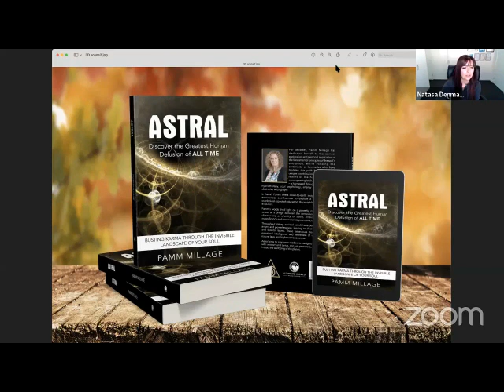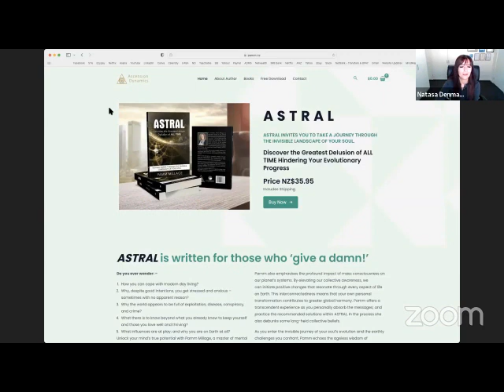LiveWithNat & Pamm Millage - ASTRAL: Discover the Greatest Human Delusion of ALL TIME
Monday morning live with Natasa Denman featuring one of her insightful authors, Pamm Millage.

For decades, Pamm Millage has dedicated herself to exploring and applying the fundamental principles of soul evolution. By integrating the science of the mind with divinely inspired hypnosis, soul psychology, and energy transmutation, she ventures into the unseen realms of human existence—from birth to death and beyond.

Pamm upholds the ageless wisdom of past masters, emphasizing that the soul acts as a bridge between our conscious mind and higher dimensions, embodying our innate, magnificent connection to pure consciousness. Recognizing that 90% of human behavior originates from the unconscious mind—irrational and easily malleable—she advocates for consciously employing an ideal spiritual blueprint to effectively command the unconscious mind.

Pamm's mission with ‘ASTRAL’ is clear: to empower readers to navigate our chaotic world with wisdom and thrive, thereby positively impacting not only their own lives but also the wellbeing of our planet.

Three Key Takeaways

1. EMPOWERMENT THROUGH ENLIGHTENMENT:

‘ASTRAL’ provides practical tools and insights to help readers harness, align and integrate the power of their superconscious, conscious and unconscious minds. By understanding and activating the ageless wisdom and interplay between these aspects of consciousness, readers can actively shape their lives, overcome challenges, and manifest their true desires.

2. NAVIGATING CHAOS WITH WISDOM AND GRACE:

In a world filled with uncertainty and turbulence, ‘ASTRAL’ offers a roadmap for navigating life with wisdom, clarity and grace. It emphasises the importance of soul evolution and self-realisation, guiding readers to find inner peace and stability amidst external chaos.

3. THE CORRESPONDING IMPACT ON GLOBAL WELL-BEING:

‘ASTRAL’ underscores the interconnectedness of individual transformation and global well-being. By elevating their consciousness and making positive changes in their lives, readers can contribute to the collective harmony and health of our planet, highlighting the profound impact of personal evolution on the broader world.